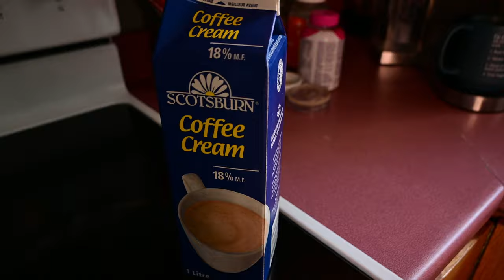Mental Health Update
Not an exciting video...just an update on my mental health.